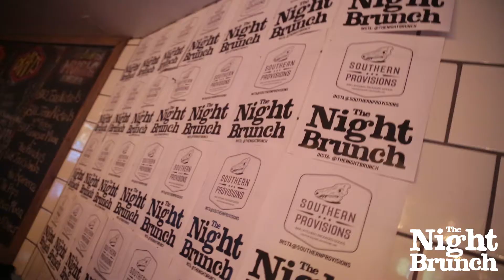The Night Brunch at Southern Provisions - Aug 8th 2018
We had another amazing Night Brunch on Wed Aug 8th at Southern Provisions in Baltimore. Tickets sold out quick. Make sure you stay in touch for future events.